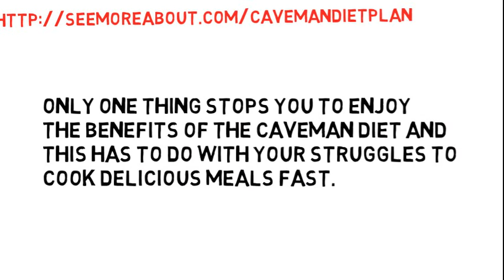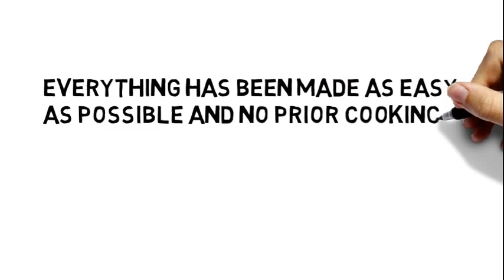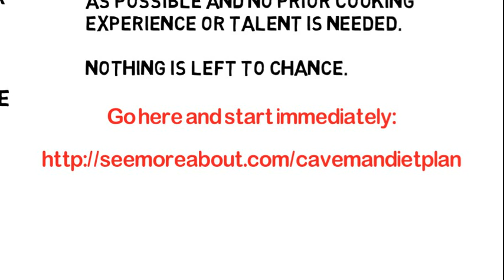Caveman diet plan: hassle-free meals and easy to cook with these caveman diet recipes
If you want all the amazing health benefits of the Caveman Diet - flat stomach, beautiful skin and strong, lean muscles - but are not sure what to eat each day, CLICK THE LINK BELOW!

Only ONE THING stops you to enjoy the benefits of the caveman diet and this has to do with your struggles to cook delicious meals FAST.

This stunningly simple cookbook and the meal plan that comes with it will save you. A pro chef will show you how to cook mouth-watering meals quickly for even the busiest caveman dieters out there!

We both know that countless humans around the world use this syste, to live healthier, recharge their energy, vitality and power.

These recipes will put maximum nutrition right into your body.

And at the same time eliminate toxins and other waste.

Our bodies begin to clean out and detoxify. This allows our cells to expend less energy in actually fighting off foreign substances and more on rebuilding, growth and rejuvenation.

We look better and feel better.

But still people FAIL - given the amazing results you surely wonder why, right?

Well, for some it is not that easy because the common advice "eat like a caveman" gives you no guideline how to do it for optimum results.

So people get bored and frustrated - and quit.

But it doesn't have to be that way!

With the cookbook and meal plan as well as the guide on how to cook delicious meals with only 4 ingredients is sure to support you in not quitting.

It´s a beautiful, full-colored cookbook you can use on your computer or tablet.

Just click the link below this video and you can access it immediately.

The recipes consist of food that you can get easily in your supermarket and includes a variety of meat, veggies and occasional addition of nuts and seeds.

That’s it and yet you won’t believe the types of recipes that are possible...

Everything has been made as easy as possible and no prior cooking experience or talent is needed. Nothing is left to chance.

References:

- Calif. family embraces the caveman lifestyle
- The Essential Paleo Diet Shopping List
- A Paleo Diet Meal Plan and Menu That Can Save Your Life
- How to Follow the Paleo Diet
- Proliferation of the Protein Trend
- Eating like a caveman 'cuts bowel cancer risk by half': Fashionable Paleo diet could help prevent disease that kills 16,000 Britons every year
- What Is The Paleo Diet?
- What A Real Paleo Diet Looks Like